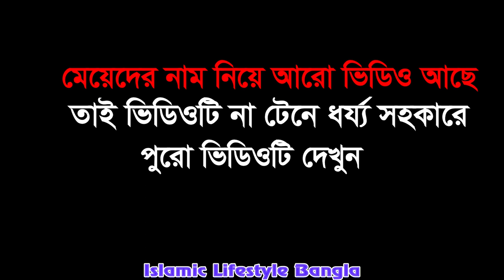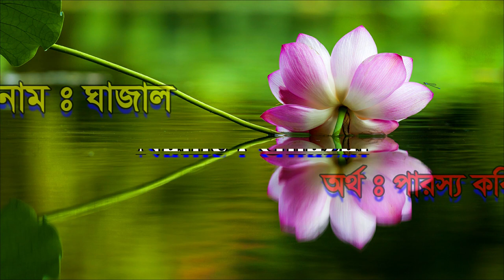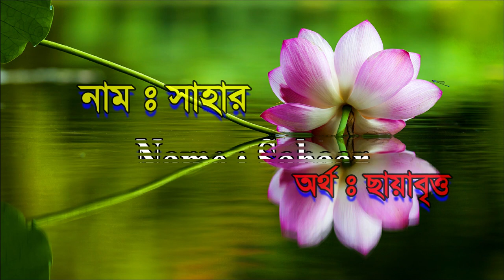আফগানী মেয়ে শিশুদের ৩০টি ইসলামিক আরবি নাম অর্থসহ || Girls Islamic Names in Bangla || IslamicNames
আজকের ভিডিওটি নিয়ে আমরা হাজির হয়েছি আমরা আপনাদের সামনে। আফগানী মেয়েদের ইসলামিক সুন্দর নাম অর্থসহ আপনারা অনেকেই খুজেন কিন্তু পান না। আবার কেউ কেউ স দিয়ে মেয়েদের নাম খুজেন কিন্তু সুন্দর নাম পান না।
আশা করি আমাদের এই ভিডিওটির মাধ্যমে আপনার স দিয়ে নাম খুজে পাবেন। ধন্যবাদ